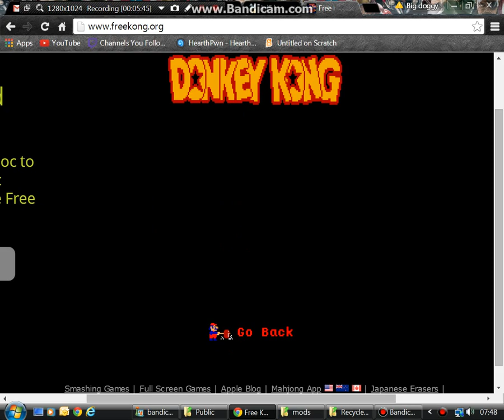SO CLOSE TO DONKEY KONG.Donkey kong arcade 2